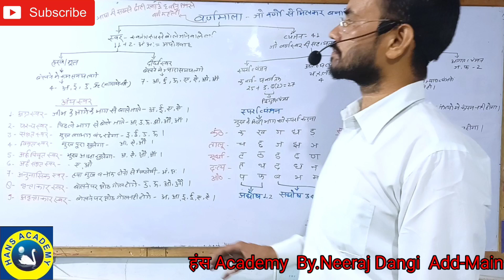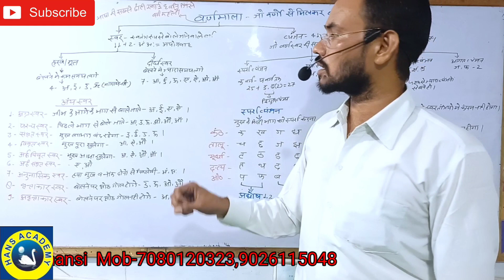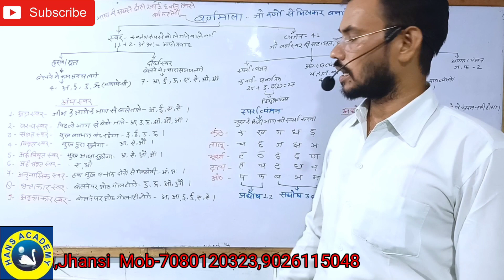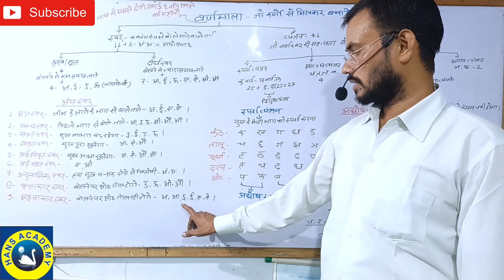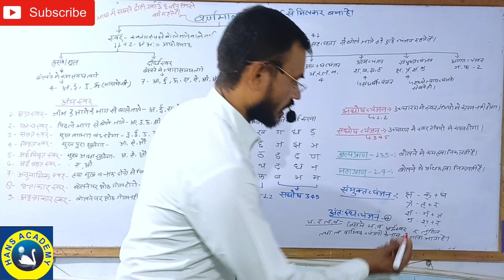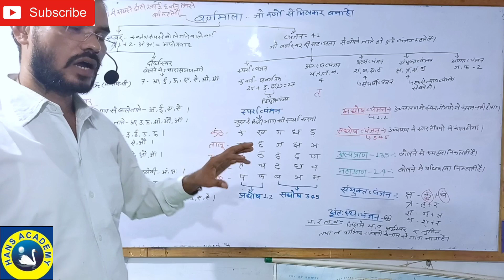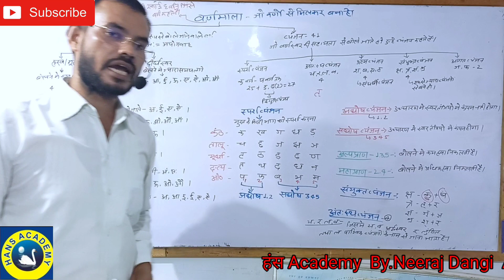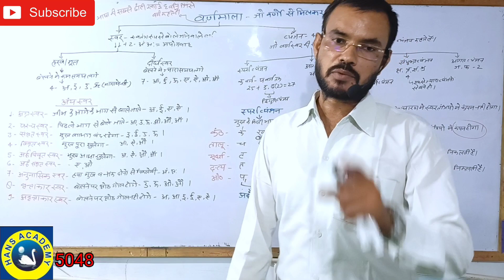हिंदी भाग -2 वर्णमाला By नीरज दांगी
यहां चयन तो एक जिद है जो आपको सफलता के मार्ग तक ले जाएगी।